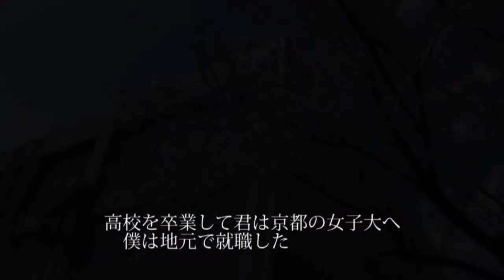「もう一度君のショパンが聞きたい」 福山老人ユニット七福人オリジナル曲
福山老人ユニット七福人オリジナル曲です
もう一度君のショパンが聞きたい